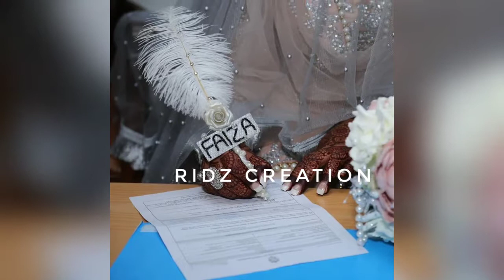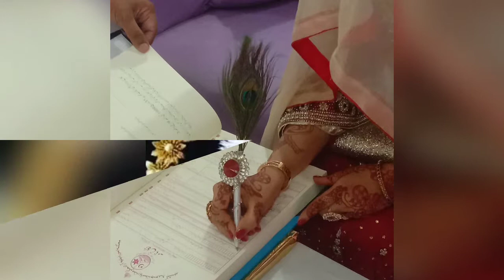Bride & Groom Nikkah Pen /Dulha Dulhan Costumized Name Nikkah pen, Wedding Signature pen on order